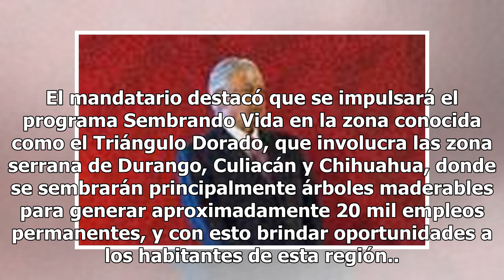Opositores merecen respeto: AMLO llama a la reconciliación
Tras llamar de nuevo a la unidad nacional, el presidente Andrés Manuel López Obrador pidió respetar a todas las autoridades constituidas de manera legítima, como es el caso del gobernador Javier Corral, a quien refrendó su apoyo sin condiciones. Al encabezar la entrega de apoyos de Programas y Tanda...